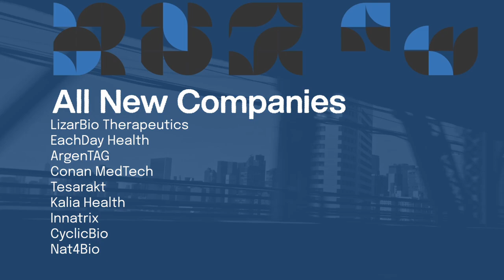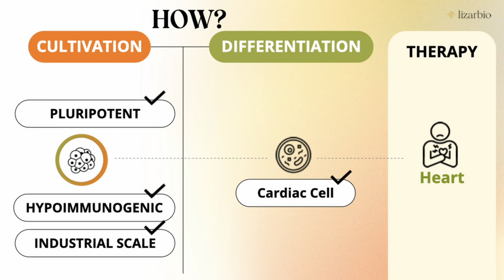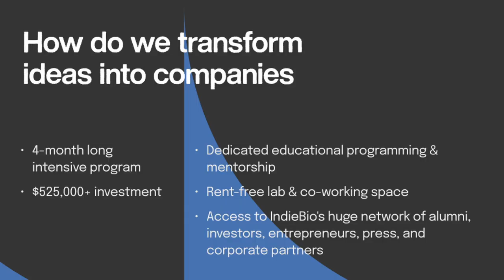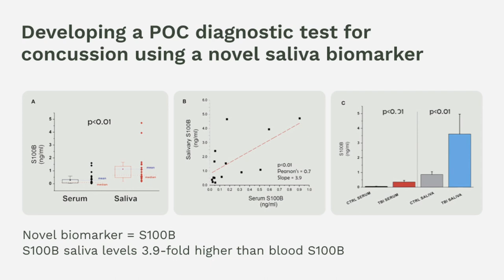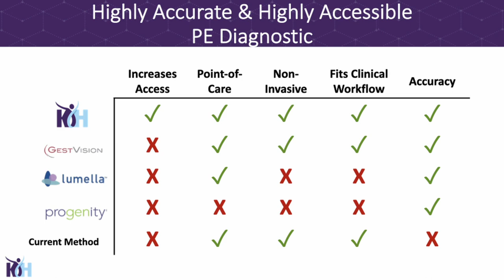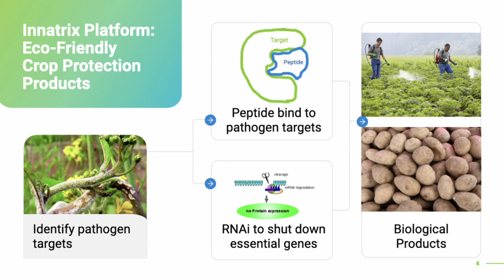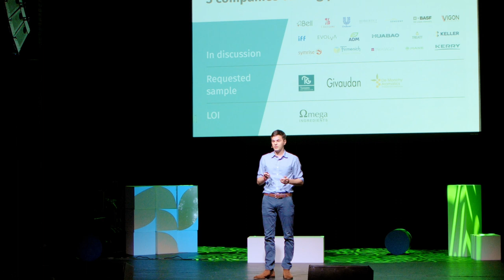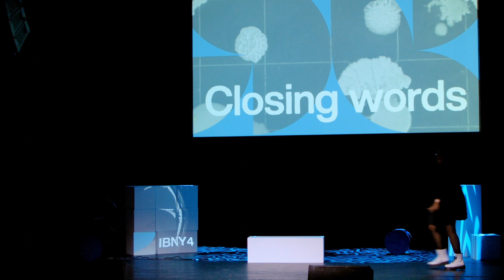IndieBio NY Class 4 Spring 2022 Demo Day | SOSV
IndieBio NY is excited to introduce the world to our Spring 2022 batch of amazing startups at our very first in-person Demo Day. The event features CEOs and founders from around the globe who are solving the biggest problems facing human and planetary health today.

0:00 Introduction to IBNY Class 04

Therapeutics
13:40 LizarBio Therapeutics - Marcos Valadares, CEO
18:36 Eachday Health - Christian Murphy, CEO

24:22 IBNY Program and Partnerships Overview

Diagnostics
30:33 ArgenTAG - Leandro Ciappina, COO
35:30 Conan MedTech - Bayan A. Alturkestani, CEO
40:16 Tesarakt - Kris Vulgan, CEO
45:55 Kalia Health - Denali Dahl, CEO

51:54 IBNY Future Trends

Industrial and Agricultural Tech
59:00 Innatrix - Jiarui Li, CEO
1:05:10 CyclicBio - Jonathan Muller, CEO
1:10:46 Nat4Bio - Joaquin Fisch, CEO

Closing Remarks
1:16:14 - Sean O'Sullivan, Managing General Partner, SOSV